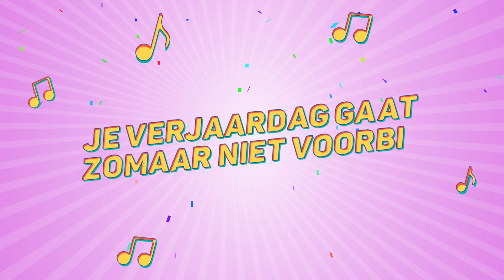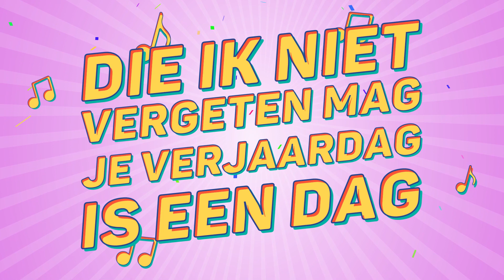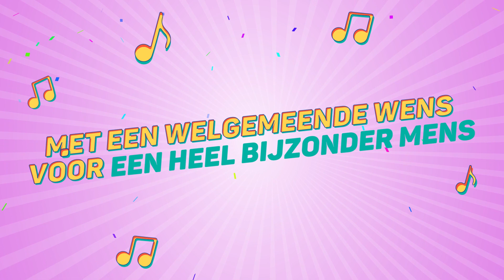Nienke, Dit Is Je Verjaardag